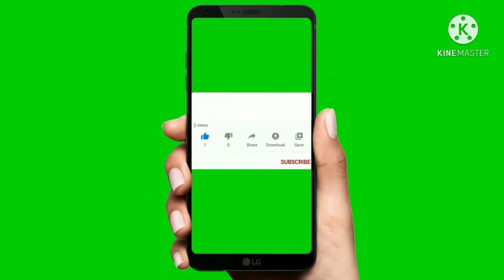तेरी याद में गुजरता हुआ प्रत्येक पल मुझसे कहने लगता है //teri yad me gujarta hua pratyek pal//moti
khushiyo ki Sikh